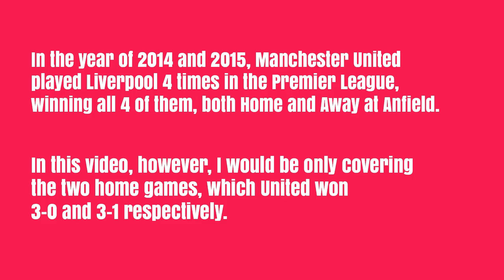How Louis Van Gaal dominated Liverpool with Manchester United?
Just a day before Manchester United take on Liverpool, in a game that sees things change drastically from 4 years ago in 2015, when Manchester United were beating Liverpool time and time again, I decided to refresh the memory banks, and analyse how Louis Van Gaal always got the best of Liverpool in every meeting.

►Also check out RMacTV's social media chanels :-

Song: Ozone
Artist:Jyellowl
Album:Ozone